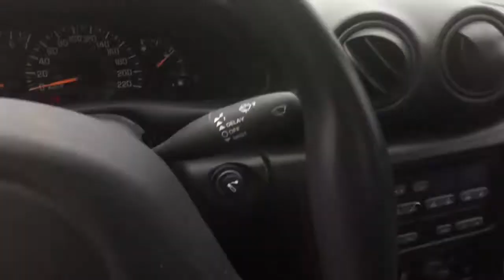Shit Hawk Sightings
So we're sitting in the car, and i decide to throw a M&M out the window; that started a sea gul attack.